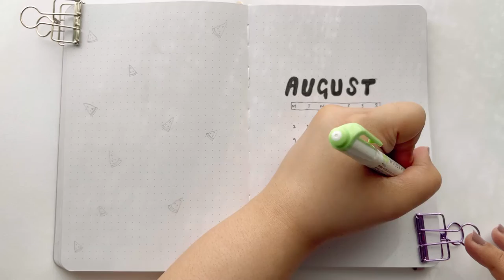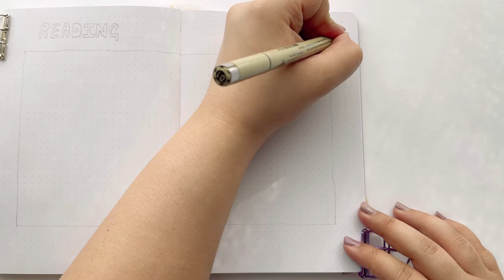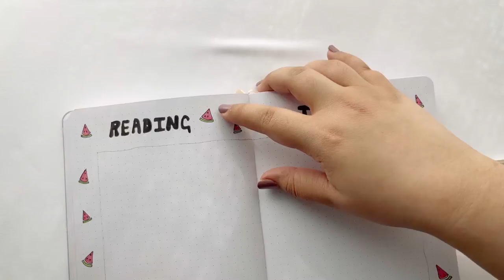plan with me august 2021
Hello friends!
I hope you enjoy this video, I am not happy with how it turned out and I probably won’t be doing pwm every month but it’s nice to put it up every once in a while.

Supplies:
Zebra Mildliners green and red
Tombow Fudenosuke hard tip
Pigma Micron 01
Journal from Notebook Therapy